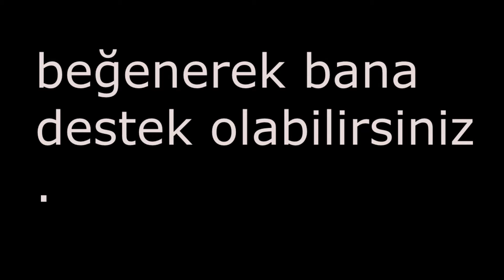kızılcahamam ışık dağı zirve çıkışı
dağcılık camp ve diğer doğa sporları na dair herşey